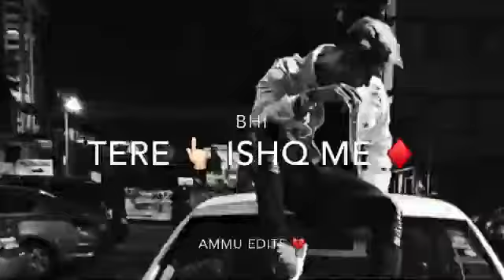tu laut aa yun na sata danish zehen WhatsApp status